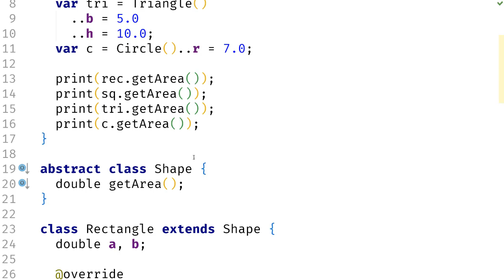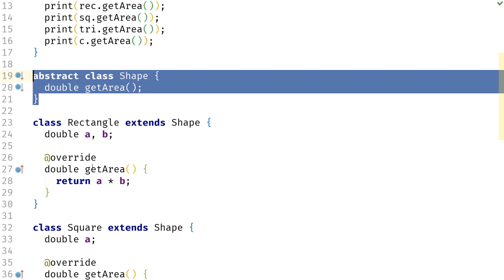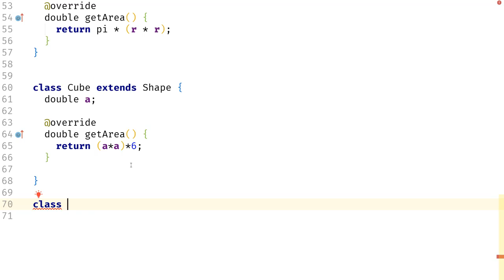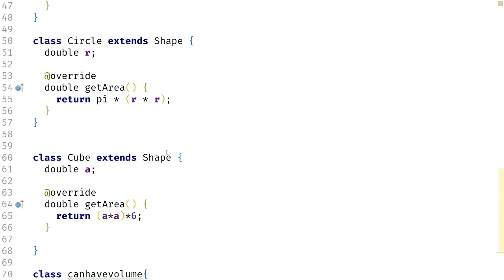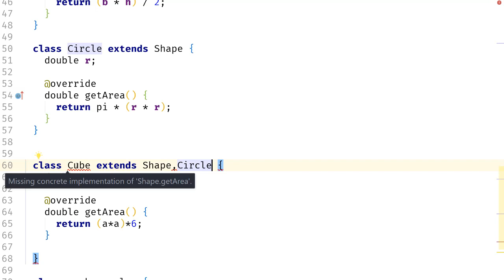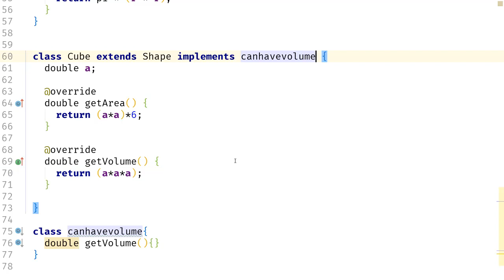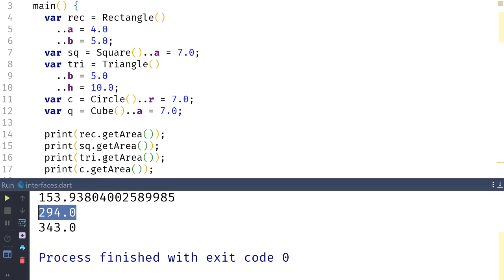دورة دارت بالعربية : interfaces in dart